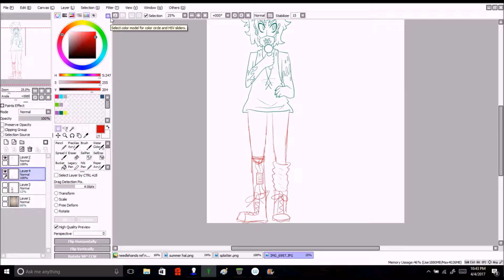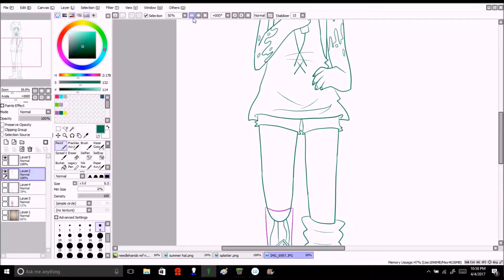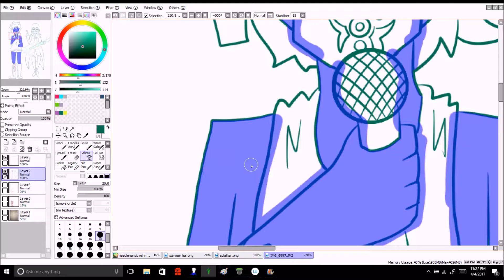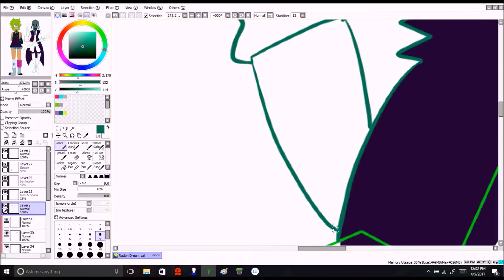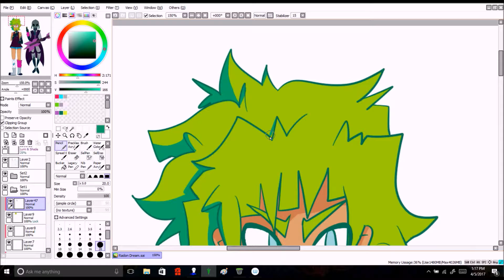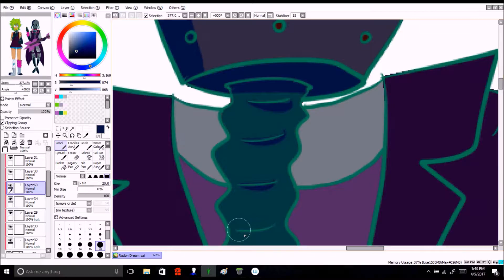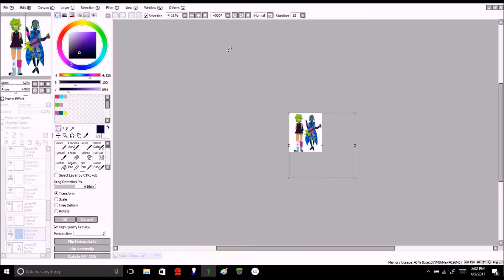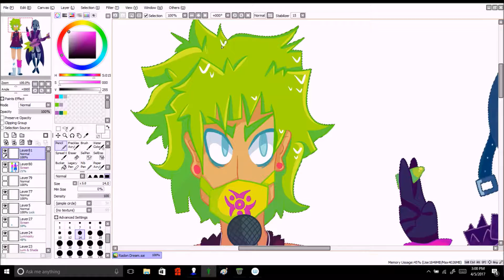Radon Dream speedpaint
A band I came up with for fun. I wanted my other characters to have some music to listen too lol. I have a couple other band ideas but they're mostly abstract right now.